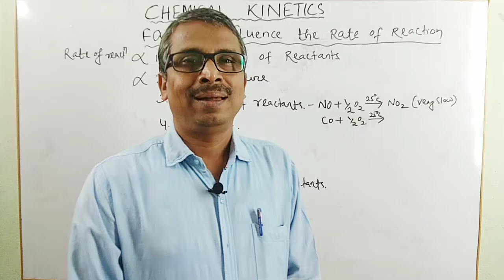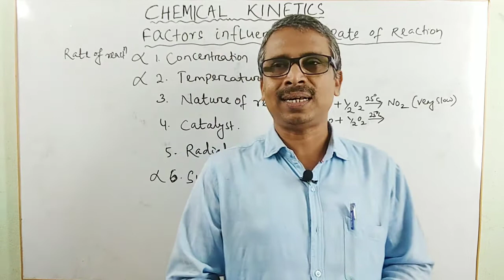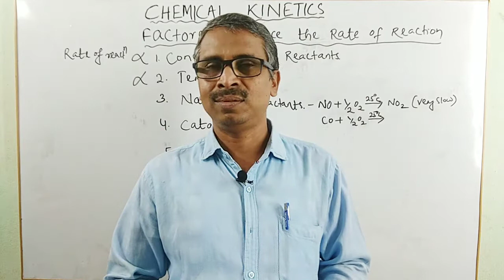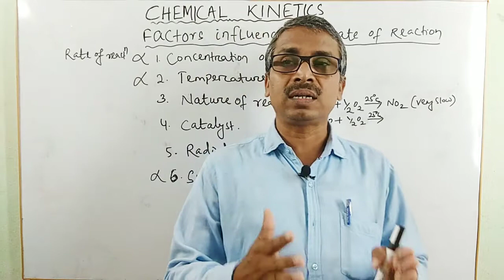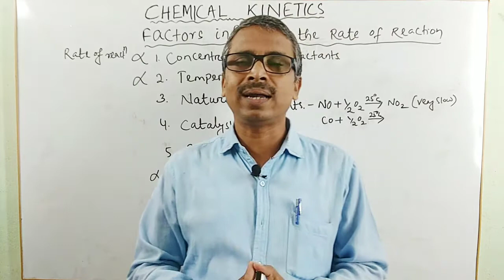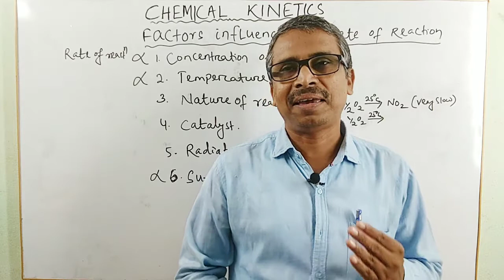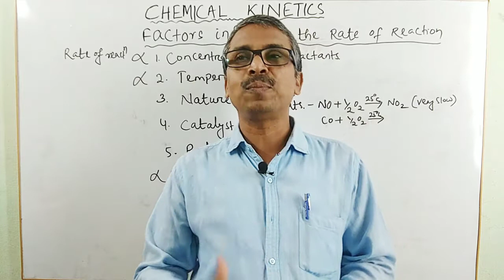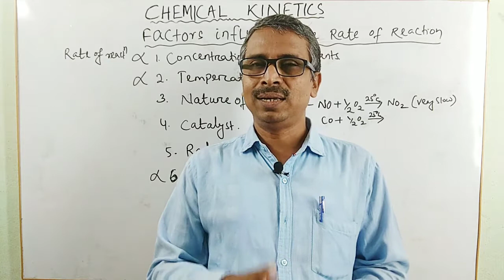Motivational class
Classification of Students.